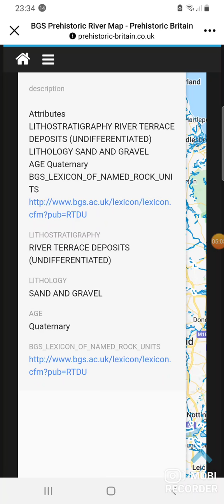Prehistoric Waterways of Britain discussion #2